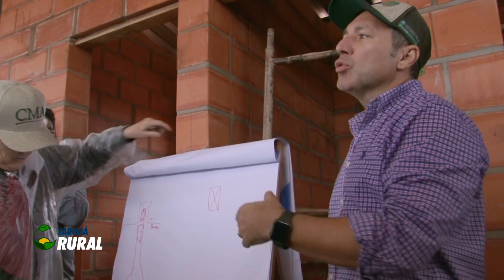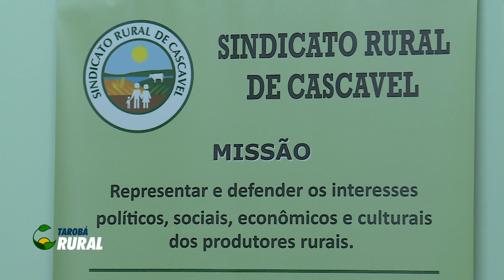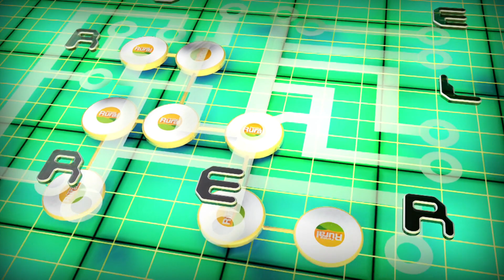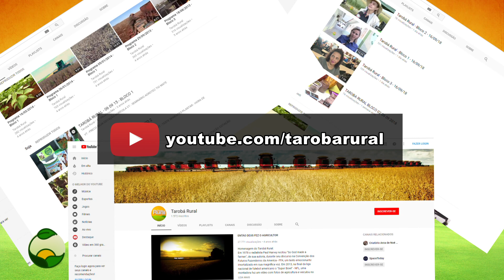TAROBA RURAL BLOCO 3 05 01 2020